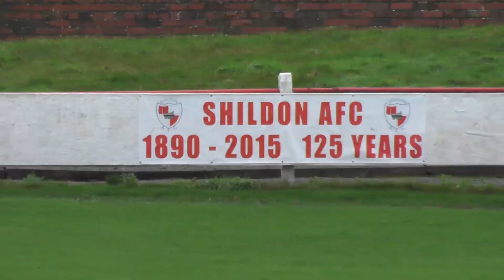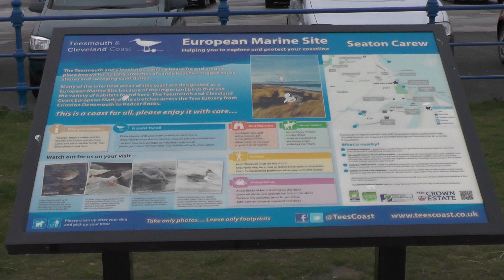Shildon AFC TV | Shildon AFC Supporters Club New Year's Day Dip 2016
Members of Shildon AFC Supporters Club celebrated the arrival of 2016 with a refreshing charity dip in the North Sea at Seaton Carew. Over £600 was raised for three charities: Cancer Research, Kays Hill Animal Sanctuary and the Last Legs Challenge of retiring Northern League Chairman, Mike Amos.